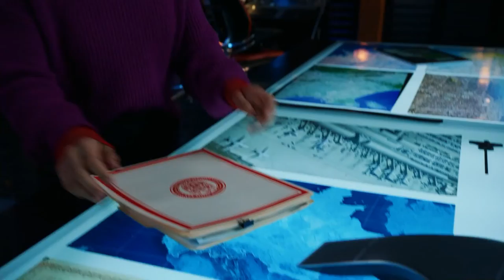You Take As Much Time As You Need (Admiral & Fatima) - NCIS Los Angeles 13x07